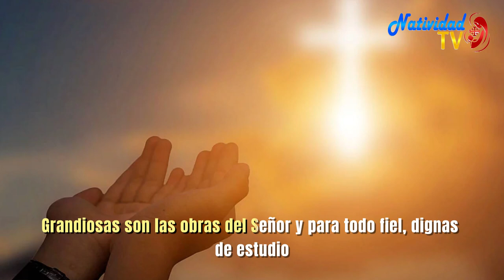SALMO DEL DÍA | Servidora / Melissa Méndez | Miércoles, 20/09/2023